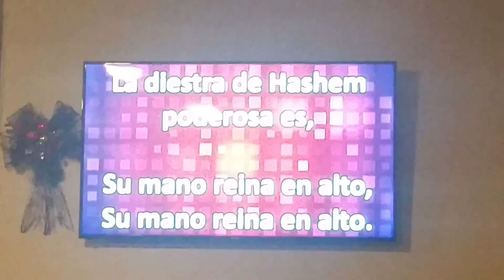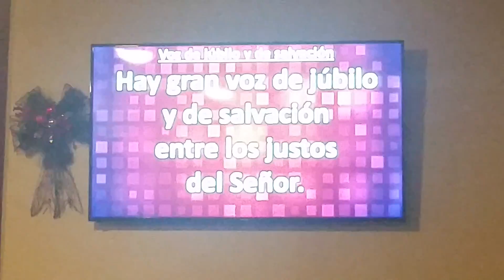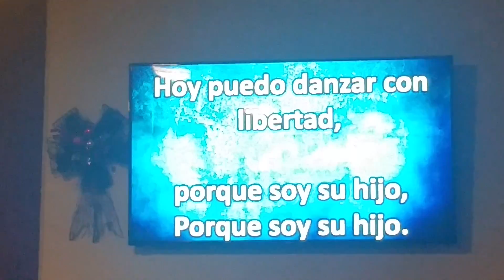Iglesia.Linaje Escogido.Devocional. Año Nuevo